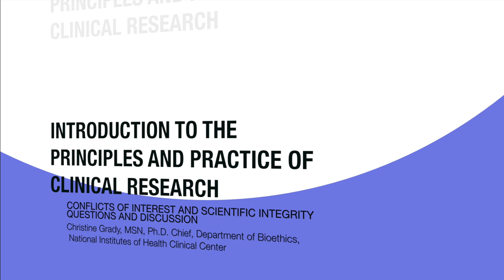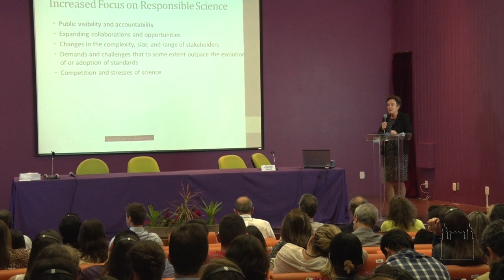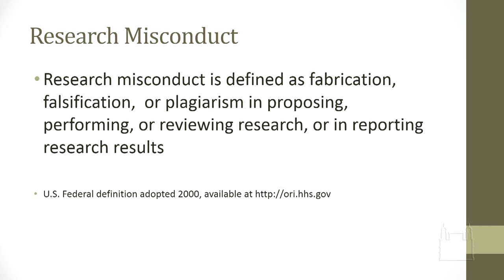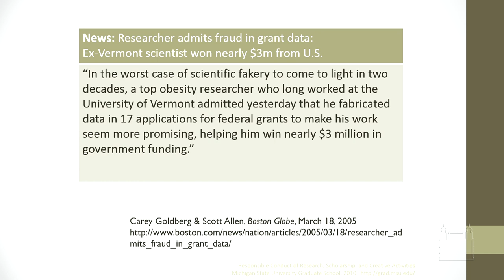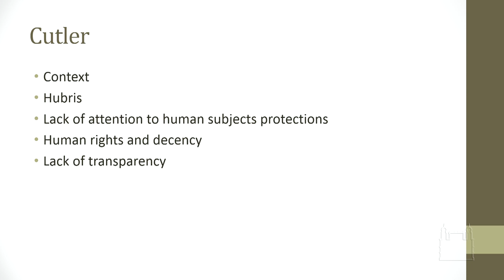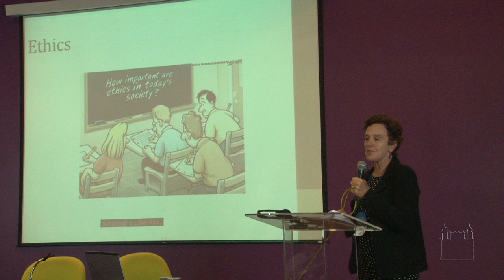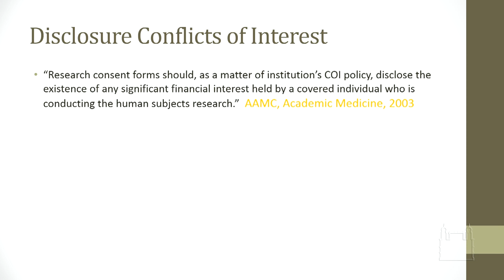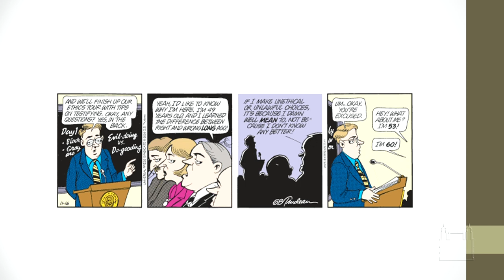2014 09 23 - CONFLICTS INTEREST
Conflicts Interest - 23/09/2014